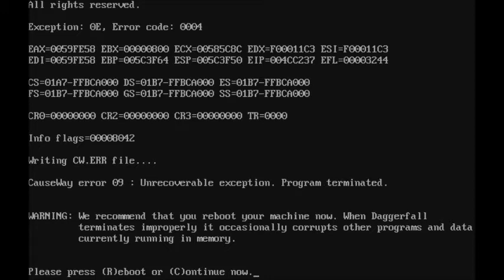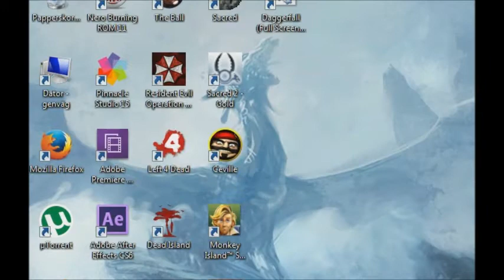Lets Play: The Elder Scrolls Daggerfall - Part 6